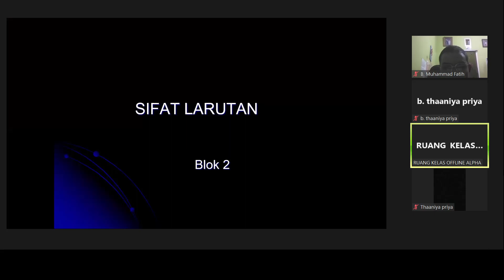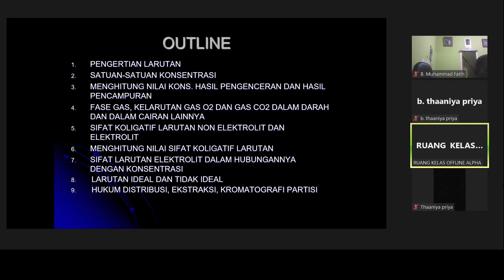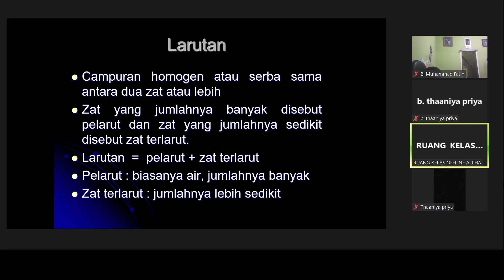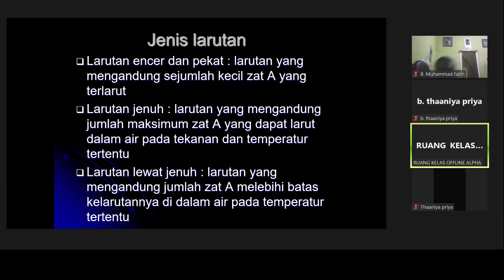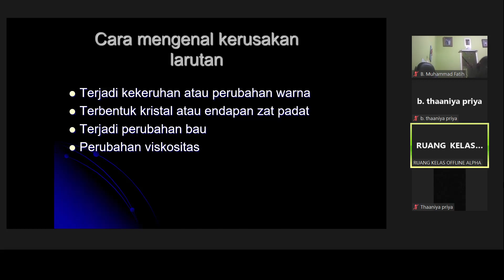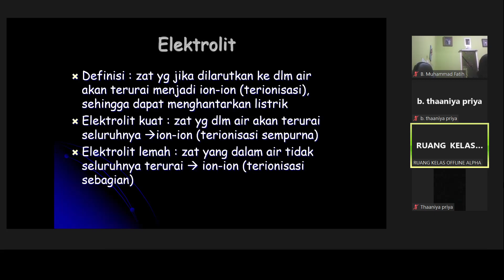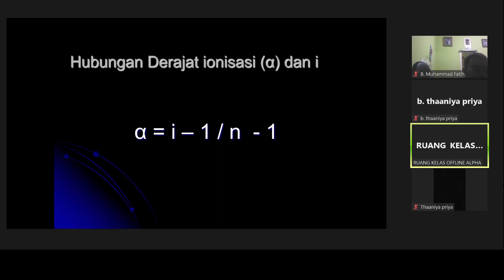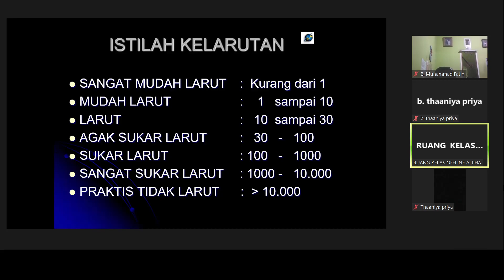2. Sifat Larutan Part 1